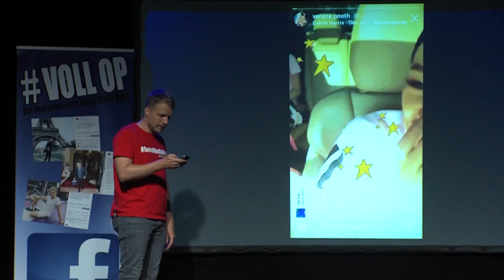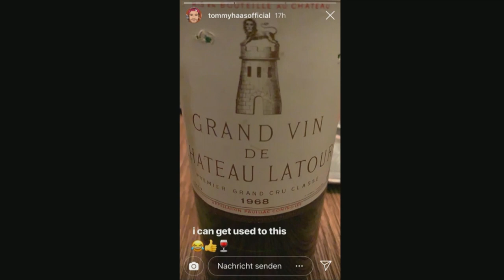Trailer: Oliver Pocher LIVE - socialmediabitch - 2018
Trailer zu Oliver Pocher's neuer Bühnenshow

Produktion: DOSA film und fernsehproduktion